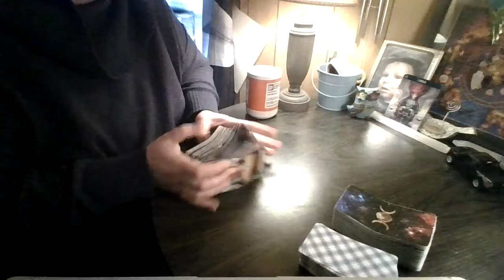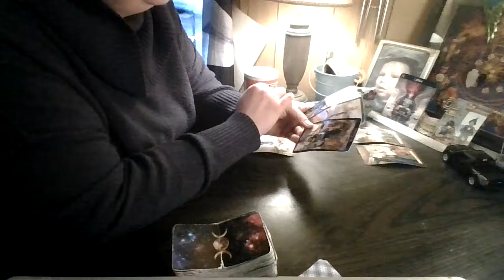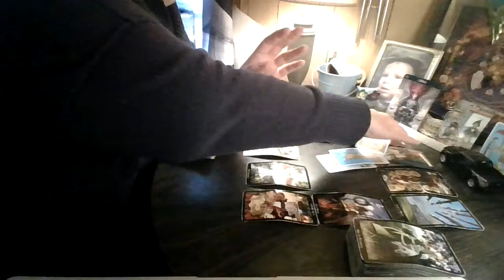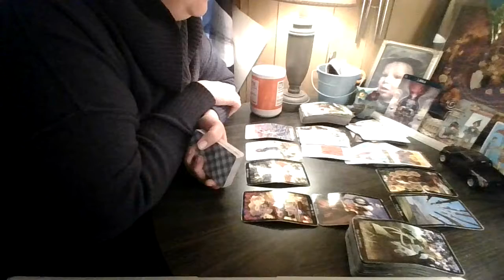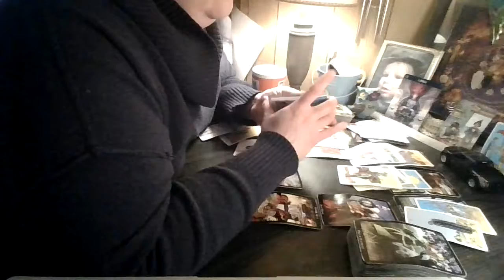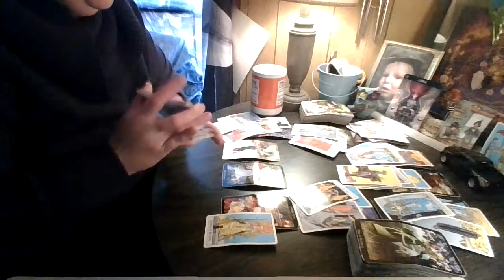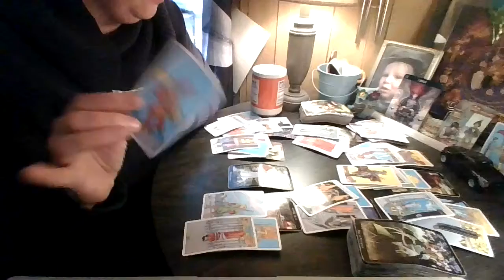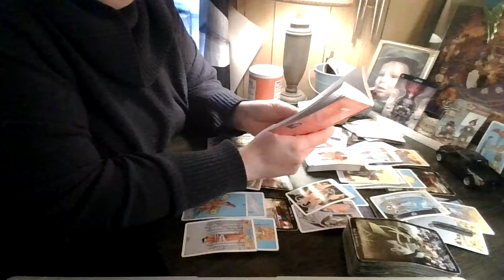Libra: This Feels Very... Opportunistic!?